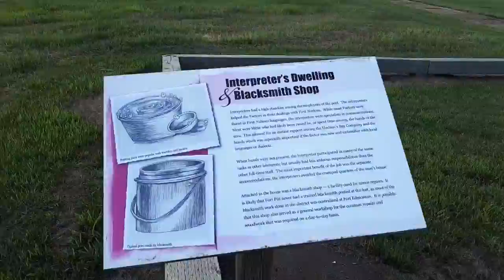Fort pit sas